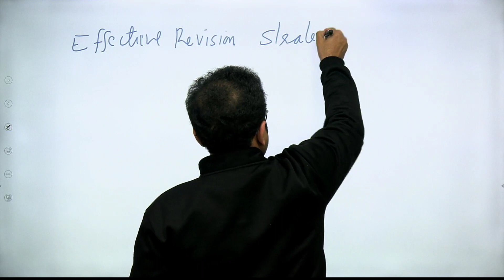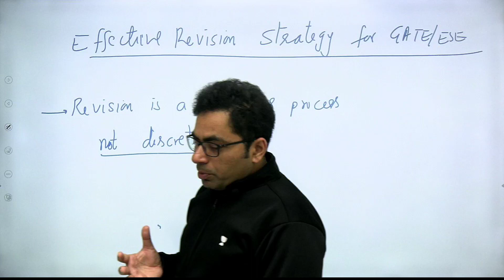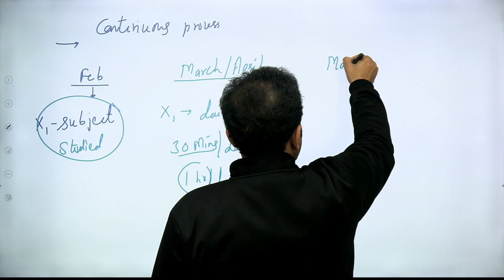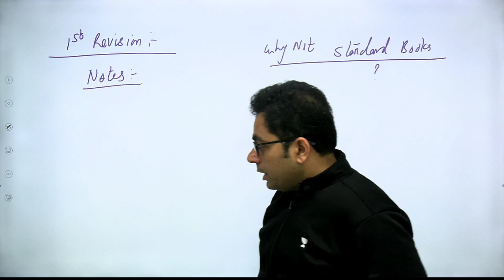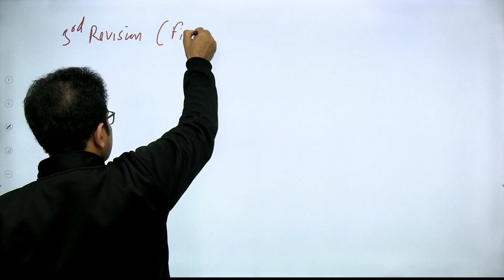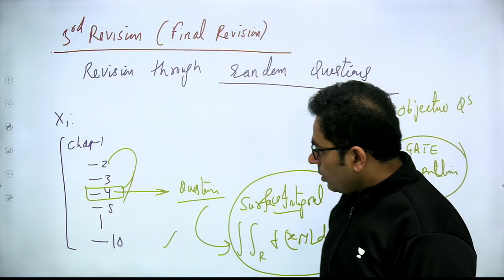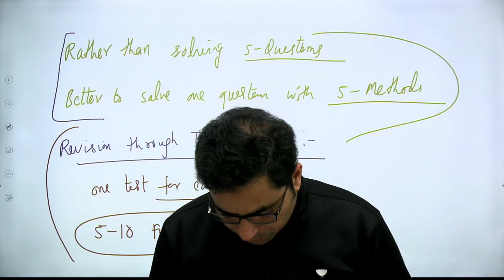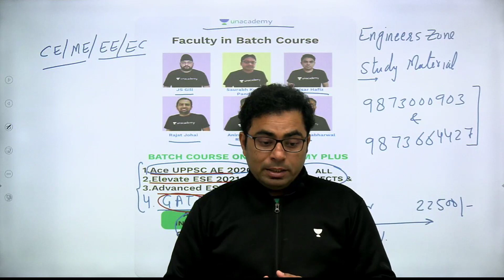ESE 2021 Prelims | Effective Revision Strategy for GATE/ESE | EE/ECE | Qaisar Hafiz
In this video, Mr. Qaisar Hafiz will discuss the topic Effective Revision Strategy for GATE/ESE.

Unacademy Subscription Benefits:
1. Learn from your favorite teacher
2. Dedicated DOUBT sessions
3. One Subscription, Unlimited Access
4. Real-time interaction with Teachers
5. You can ask doubts in the live class
6. Download the videos & watch offline